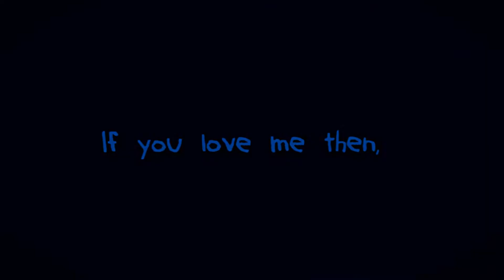Love me or h8 me.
wow
i'm never doing this again.
i worked on this for four hours straight. FOUR HOURS.
///cries and dies
anyway, this dumb video probably wouldn't be possible without the help of my really cool friend Sky because she sent me pretty much all these pictures and stayed with me on skype until 12:30am only to see this be half way finished. so yeah, thankies sky!!! you're really great. vuv;;;

okay so now that i hate this song i guess making this video is a success???
if i hadn't made this the song would be stuck in my head for pretty much all eternity... s i g h